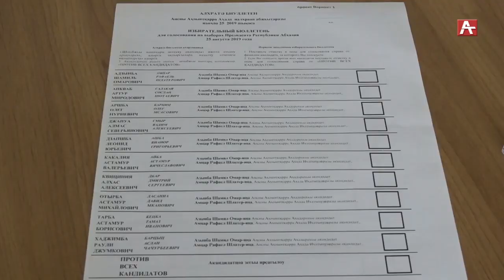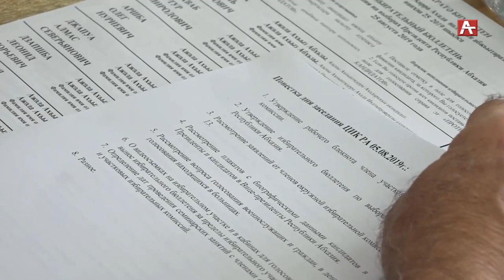Совещание в ЦИК Абхазии 05 08 2019